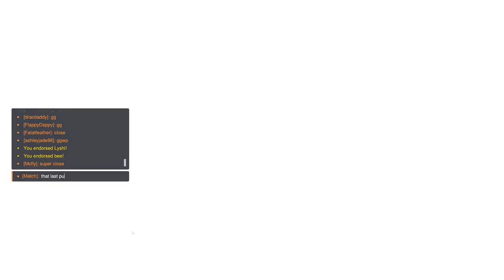POV: You are playing Overwatch while listening to Frank Sinatra's "Live in Melbourne 1955"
suddenlypod.gay